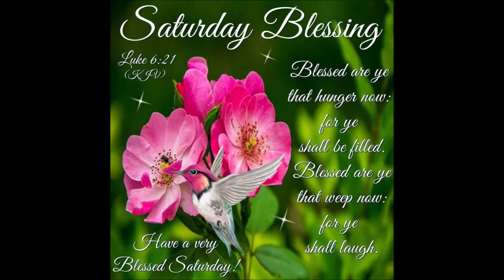GEHRIG'S DAILY BIBLE VERSE FOR DECEMBER 22ND 2018 WITH MINISTER JOHN P. KEE AND COMPANY